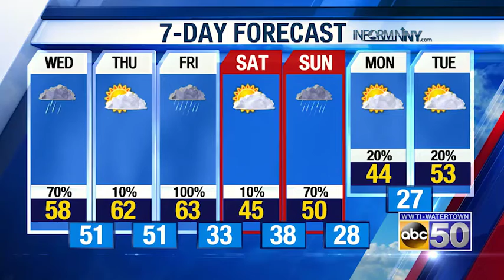North Country Morning Weather Update: 3-24-21